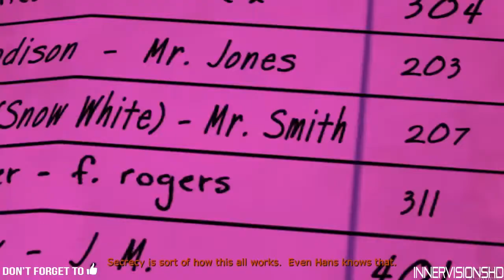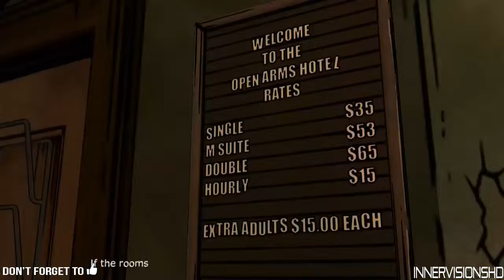The Wolf Amoung Us | Walkthrough Episode 2 Part 3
Sorry for the late upload for this guys , ive been out for abit , and Odyssey has been working on the new intro and outro that yous can see in the video ! If you enjoyed them go over to his channel which will be in the description!

The Wolf Among Us is an upcoming episodic graphic adventure based on Bill Willingham's Fables comic book series.It will be developed by Telltale Games and it will be in canon with the comic book universe. The game will consist of five episodes, with the first episode being released for Microsoft Windows, OS X and Xbox 360 in North America on October 11, 2013. Release dates for PlayStation 3 in North America and Europe are forthcoming.

The player will take control of Bigby Wolf and will feature a choice-based system where the player decides if he should give in to the wolf's side, or whether he should try to get along and keep everybody safe.He will try to keep fairy tale characters, such as one of the Three Little Pigs and Mr. Toad from being detected by the 'mundies'; non-fairy tale people.

The Wolf Among Us Episode 2 Smoke and Mirrors Walkthrough Part 1
The Wolf Among Us Chapter 2 Walkthrough part 1
The Wolf Among Us Walkthrough Part 1
The Wolf Among Us Walkthrough Part 1 Gameplay Let's play no commentary
"The Wolf Among Us Walkthrough Part 1" No Commentary
The Wolf Among Us - Part 1 Let's play Gameplay
The Wolf Among Us walkthrough part 1, this week
The Wolf Among Us walkthrough
The Wolf Among Us walkthrough, today
The Wolf Among Us walkthrough, this week
The Wolf Among Us walkthrough part 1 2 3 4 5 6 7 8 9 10
The Wolf Among Us walkthrough no commentary
The Wolf Among Us gameplay walkthrough part 1 no commentary
The Wolf Among Us Ending
The Wolf Among Us final boss
The Wolf Among Us
The Wolf Among Us review
The Wolf Among Us Trailer